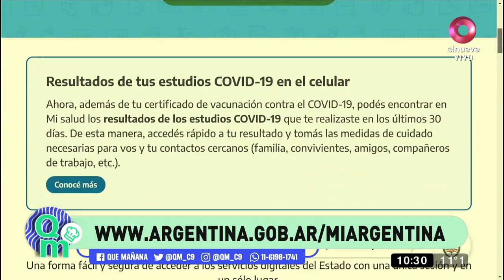Reabren fronteras terrestres y habilitan el turismo extranjero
Agustina Díaz nos entrega un resumen de las noticias de actualidad y además nos habla sobre las nuevas medidas sanitarias que rigen a partir de hoy.